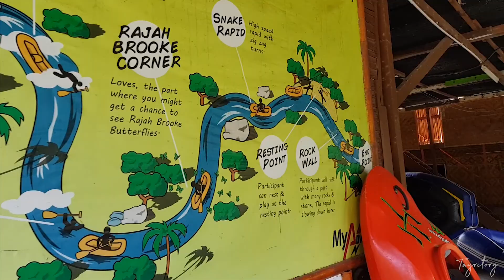GOPENG | WHITE WATER RAFTING - VLOG #14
Six of us have always dreamt of trying out water rafting at Gopeng. And so, it came to past.